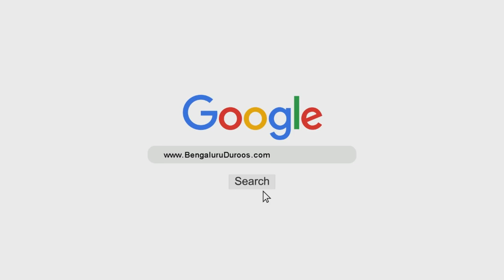Roze Ka Maqsad | Shaykh Abu Zaid Zameer